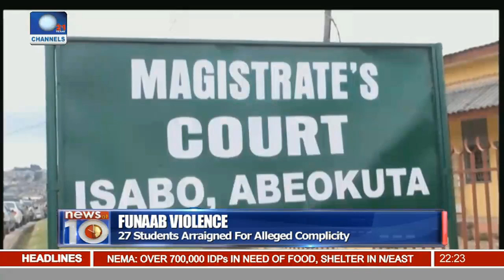FUNAAB Student Faints In Abeokuta Prison